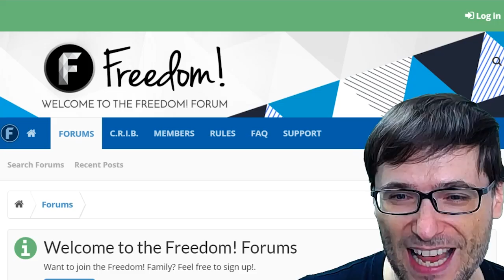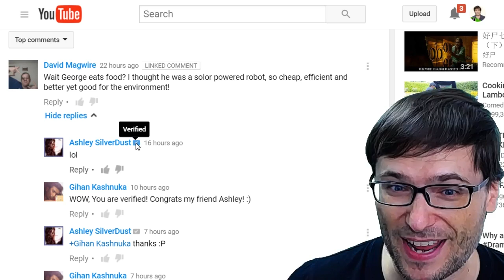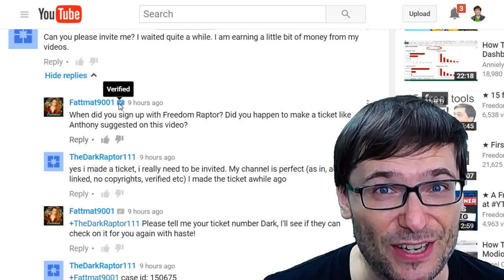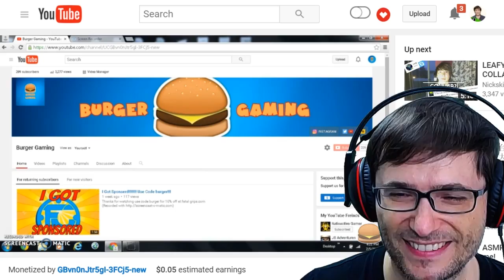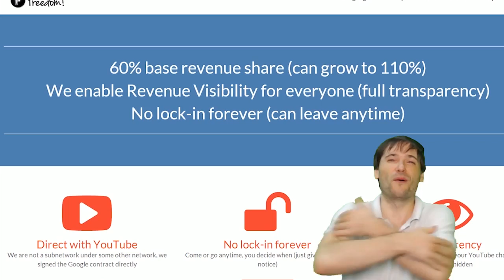★ #2 Collaborate with George - Let's grow faster!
Collaboration is the fastest way to grow on YouTube, so collaborate with George and let's grow together!

▼ Links

▼ Heartbeat

▼ Freedom!

▼ Music